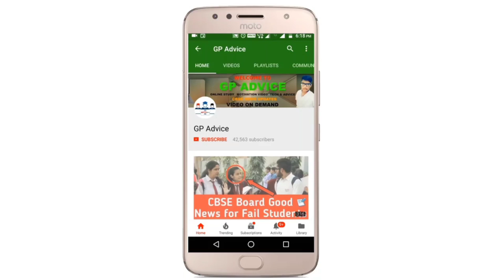CBSE SHOCKING News | CBSE TERM 1 EXAM कौनसे Month मैं होंगे ? | CBSE DATESHEET से पहले Surprise